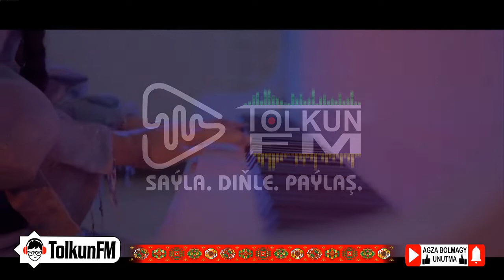Ahmet Atajanow, Çynar Gultyýewa - Dünýäm